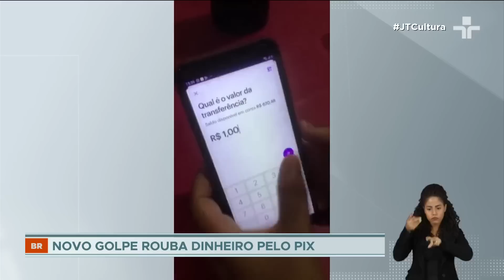Novo golpe do Pix clona tela do banco no celular e desvia os valores para contas de laranjas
O golpe acontece na hora em que a vítima vai fazer um pix. O vírus instalado no celular tem acesso aos dados bancários e na hora em que a pessoa digita os valores e os dados para transferência, o dinheiro é direcionado para a conta de um golpista sem que a pessoa perceba.

O novo vírus é derivado de outro descoberto ano passado no Brasil, único país onde existe Pix.

Para a vítima, a orientação é informar imediatamente o banco sobre o golpe e registrar boletim de ocorrência na delegacia.